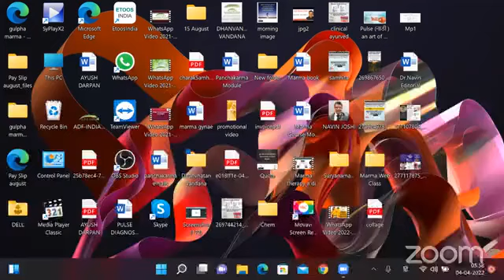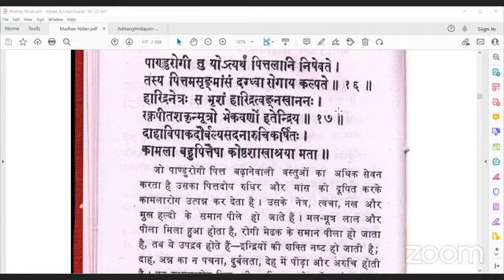माधव निदान पठन एवं विश्लेषण सत्र Part 109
आचार्य माधवकर द्वारा माधव निदान  ग्रन्थ के अन्त में लिखा है कि सभी रोगों के सम्यक् विनिश्चय के लिए अन्य ग्रन्थों एवं तत्कालीन चिकित्सा-जगत में प्रचलित सर्वश्रेष्ठ नैदानिक विषय-सामग्री को एकत्र करके इस ग्रन्थ में संकलित किया जा रहा है तथा इस ग्रंथ में चिकित्सा-जगत में तत्कालीन प्रचलित अनेक मुनियों के ज्ञान को रोगों के पंचनिदान उपद्रव एवं अरिष्ट लक्षणों के रूप में समाहित किया गया है। वस्तुतः इस ग्रन्थ के निर्माण में प्रमुख रूप से चरकसंहिता, सुश्रुतसंहिता एवं अष्टांगहृदय आदि ग्रन्थों से संग्रहीत रोगनिदान एवं इन संहिताओं में अनुपलब्ध रोगों के निदान का तत्कालीन अन्य ग्रन्थों एवं स्वयं के नैदानिक अनुभव के आधार पर संकलन करके श्रीमाधवकर द्वारा रोगविनिश्चय नामक इस नैदानिक ग्रन्थ का प्रणयन हुआ है। माधवकर का अभिमत है कि अल्प मेधस्वी वैद्यों द्वारा विविध चिकित्सा-ग्रन्थों के उपयोग के बिना भी मात्र इस एक ग्रन्थ के सम्यक् उपयोग से सभी रोगों का सम्यक् निदान किया जा सकता है। .
आयुष दर्पण के यूट्यूब चैनल पर  दर्शकों के लिये  प्रातःकाल आचार्य माधवकर द्वारा प्रणीत ग्रंथ माधव निदान के सूत्रों का पठन एवं विवेचन।
कृपया इस वीडियो को लाखों की तादाद में अपनी सोशल मीडिया वॉल पर शेयर करें शेयर अधिक से अधिक होना चाहिए ,आपका एक शेयर हमें और अधिक वीडियोज को अपलोड करने के लिए प्रोत्साहित करता है।यदि आपको हमारा यह प्रयास पसंद आ रहा है तो आयुष दर्पण के यूटयूब चैनल को सब्सक्राइब करें।नये वीडियो के नोटिफिकेशन को प्राप्त करने के लिए बेल आईकॉन दबाएं ।
​हमारे फेसबुक पेज पर विजिट करें।
Clinical Panchkarma course Link:

*Share The Link as much as possible*